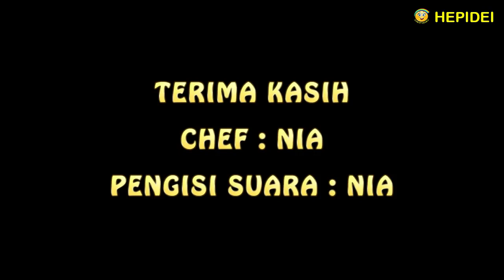Street food bikin Mini pizza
Street food Pizza mini teflon
No mixer No oven

Bahan bahan:
- Tepung terigu Cakra 250 gram
- Susu bubuk 1 sdm
- Garam 1 sdt
- Gula pasir 1 sdt
- Bread improver Ibis 1 1/2 sdt
- Ragi Saft Instant 1 sdt
- Minyak sayur 1 sdm
- Air es 150 ml

Bahan bahan untuk toping, bebas sesuai selera
Kali ini kita akan membuat topping yang paling digemari yaitu Sosis, jamur, bawang bombay dan keju mozzarella serta saos tomat
Kita tidak pakai cabe paprika, karena anak anak tidak suka pedas

Cara membuatnya :
Tepung terigu, gula, Ibis dan Saft Instant diaduk sampai merata
Masukkan air esnya dan diaduk lagi
Masukkan garam
Masukkan minyak sayur, lalu aduk sampai merata dan kalis
Bagi adonan menjadi 6 bagian, lebih kurang masing masing beratnya 75 gram
Adonan tersebut untuk ukuran mini 12 cm
Kalo mau ukuran standar, adonan bisa dibagi menjadi 2 bagian, masing masing beratnya 220 gram
Adonan tersebut untuk ukuran diameter 24 cm
Setelah dibagi, tutup adonan dengan kain atau plastik wrapping
Diamkan selama 1 jam
Setelah itu tipiskan adonan sampai selebar yang diinginkan, dengan menggunakan pipa roll
Letakkan adonan di teflon, rapikan bentuk adonan sesuai teflonnya
Adonan di tusuk tusuk dengan garpu secara keseluruhan agar bagian dalamnya lebih cepat mateng
Adonan siap untuk dipanggang
Kita akan memanggangnya menggunakan teflon atau tanpa oven
Panggang dengan api kecil
Untuk ukuran mini, dipanggang selama sekitar 10 menit
Untuk ukuran standar, dipanggang selama sekitar 15 menit
Panggangnya harus ditutup, supaya bagian atasnya matang merata
Jangan lupa untuk diperiksa, jangan sampai hangus bawahnya
Untuk topingnya
Sosis dipotong tipis tipis
Bawang bombay dipotong tipis tipis
Jamur dipotong tipis tipis
Keju mozzarella diparut
Berikan toping setelah adonan setengah matang
Taburkan saos tomat secara merata diseluruh permukaan
Taburkan parutan keju mozarella yang agak banyak, supaya lebih mantap
Taburkan sosis
Taburkan bawang bombay dan jamurnya
Taburkan kembali keju mozzarella secukupnya
Tutup kembali sampai kejunya meleleh
Angkat dan sajikan panas panas

Ingredients:
- 250 gram high protein flour
- 1 tbsp milk powder
- 1 tsp salt
- 1 tsp sugar
- Bread improver Ibis 1 1/2 tsp
- Saft Instant Yeast 1 tsp
- 1 tablespoon vegetable oil
- 150 ml ice water

Ingredients for topping, free according to taste
This time we will make the most popular toppings, sausages, mushrooms, onions and mozzarella cheese
We don't use paprika, because kids don't like it spicy

How to make :
Flour, milk powder, sugar, Ibis and Saft Instant stir until evenly distributed
Add the water and stir again
Add salt
Add vegetable oil, then stir until even and smooth
Divide the dough into 6 parts, each weighing 75 grams each
The mixture is for mini size 12 cm
If you want a standard size, the dough can be divided into 2 parts, each weighing 220 grams
The dough is for a diameter of 24 cm
After dividing, cover the dough with cloth or plastic wrapping
Let stand for 1 hour
After that, thin the dough to the desired width, using a roll pipe
Put the dough in Teflon, trim the dough shape according to the Teflon
Skew the dough with a fork as a whole so that the inside is faster to cook
The dough is ready to bake
We will bake it using Teflon or without an oven
Bake with low heat
For mini size, roast for about 10 minutes
For standard sizes, roast for about 15 minutes
The grill must be covered, so that the top cooks evenly
Don't forget to check, don't burn it down
For the topping
The sausage is thinly sliced
Onions are thinly cut
The mushrooms are thinly cut
Put the topping after the dough is half cooked
Sprinkle the tomato sauce evenly across the surface
Sprinkle grated mozzarella cheese rather a lot, so it is more melted
Sprinkle sausages
Sprinkle onions and mushrooms
Sprinkle enough mozzarella cheese again
Cover again until the cheese melts
Lift and serve while hot